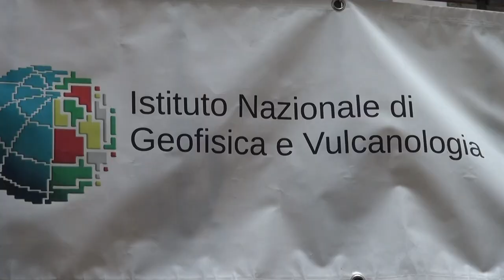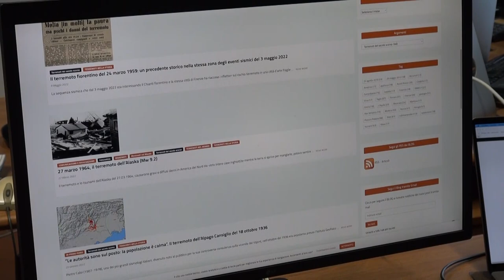Terremoto nelle Marche. Scosse avvertite anche nell'Aretino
“Tanta paura, questo sì, nonostante sia stato un terremoto in mare piuttosto superficiale, non c'è stato uno tsumani”.

E' Thomas Brown, ricercatore della sede aretina dell'INGV, a spiegare all'AGI, cosa sia accaduto questa mattina in merito al terremoto delle 7:07, con magnitudo 5,7 ed epicentro sulla costa pesarese ad una profondità di 8 chilometri.

“La scossa è stata avvertita distintamente anche in Toscana e nell'Aretino – continua Brown – successivamente alla scossa di magnitudo 5.7, c'è stata una seconda scossa di mangnitudo 4.0 e ancora una quarantina di eventi “aftershock” fino a magnitudo 2.0.

Si tratta di eventi sismici, impropriamente detti “scosse di assestamento”, che servono a ripristinare l'equilibrio disturbato dalla scossa principale”.

Secondo l'INGV la faglia interessata dalla scossa delle 7:07, sembra essere quella posizionata nel retro dell'Appennino, ma sono ancora in corso le verifiche.

“I terremoti in mare non sono sconosciuti – prosegue Thomas Brown - quello che ricordiamo è del 1930 a Senigallia e nel 1916 un evento “gemello” di quello accaduto oggi. Questo fenomeno non cesserà prima di qualche giorno o settimana, in pratica dobbiamo aspettarci altre fenomeni “aftershock” nei prossimi giorni”.